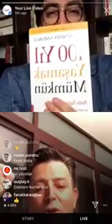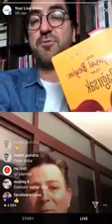Korona Salgınında Bağışıklık Sistemimizi Nasıl Koruruz? Harbi Yiyorum canlı yayını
Harbi Yiyorum instagram canlı yayınında Hüseyin Nazlıkul'u ağırladı. Hüseyin Nazlıkul canlı yayında içinde bulunduğumuz şu mühim salgın günlerinde bağışıklık sistemimizi nasıl koruyacağımızı ve bağışıklığımızı kuvvetlendirmek için neler yapmamız gerektiğini anlattı. İyi seyirler...